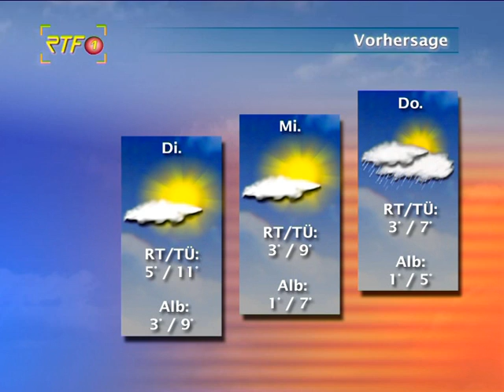RTF.1 - Wetter 21.12.14